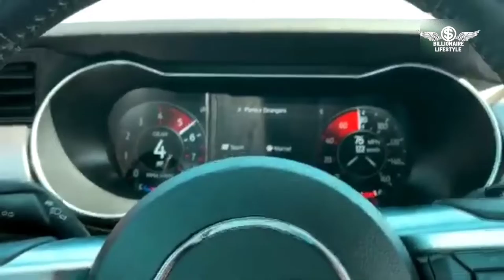How to Live Like a Billionaire in Just 2 Years!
Discover the billionaires lifestyle and millionaires lifestyle full of supercars like a lamborghini huracan, supercars, yachts, superyacht and mega yacht , luxury homes, big mansions, private jets and jet skis.

For more regular success motivation, inspiring, motivating, visualising , teaching, success or entertaining videos content like this, to help you live a rich and productive life, be sure to subscribe to the channel

VIDEO CREDIT ➡️

MUSIC CREDIT ➡️

Billionaire Lifestyle is the channel made to watch videos of unbelievable but amazing lifestyle about the most richest and interesting people on earth, see the life of billionaires and millionaires!

Wether you want to learn about the rich lifestyle of famous celebrities, how they spend their millions or billions, the most expensive things in the world, indecent lifestyle, private jet, nice cars, supercars, millionaire luxury lifestyle, houses, mansions, jewelry and watches, we've got you covered...

Billionaire Lifestyle is dedicated towards conveying important ideas to those who are willing to change.
Each video is designed to inspire, motivate, help you visualise or teach you something that can change your life.

RELATED SEARCH ➡️

how to become billionaire

how to become a millionaire as a teenager

how to be a billionaire

how to make money,how to get rich

gta 5 how to become a billionaire

how to become a millionaire in canada

how to become a billionaire in real life

gta 5 how to become a billionaire online

how to become a millionaire as a kid

billionaire lifestyle

luxury lifestyle

lifestyle billionaire

rich lifestyle

billionaire life

millionaire lifestyle

millionaire lifestyle motivation

luxury life

luxurious lifestyle

luxury lifestyle videos

rich kids lifestyle

lifestyle

luxury lifestyle

rich lifestyle

billionaire lifestyle

billionaire's lifestyle

millionaire's lifestyle

entrepreneur's lifestyle motivation

luxury lifestyle videos

wealthy lifestyle

billionaire lifestyle videos

millionaire lifestyle videos

lifestyle billionaire

MY LINKS ➡️

RELATED HASTAG ➡️